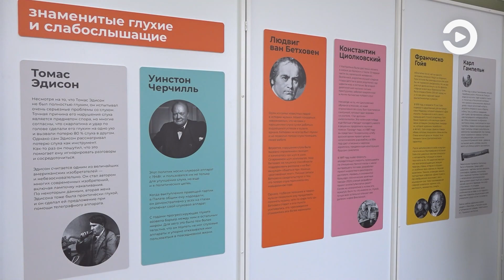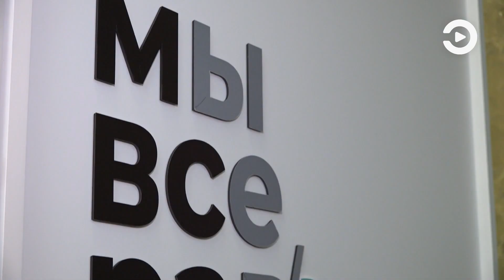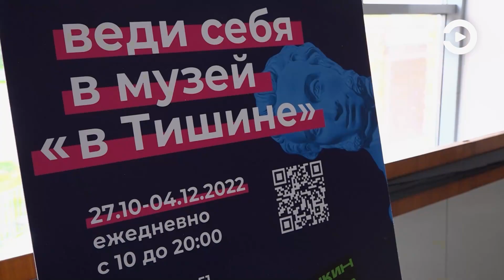В Пензе открылся музей «В тишине»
Это первая и пока единственная в России экспозиция, которая служит проводником в мир глухих и слабослышащих. Она уже побывала в Ярославле, Рязани, Владимире, Туле и Уфе. В каждом городе экскурсоводами становятся молодые люди из числа местных жителей, у которых есть нарушения слуха. Они рассказывают интересные факты и развенчивают мифы о своей жизни. Некоторые из них в следующем репортаже.